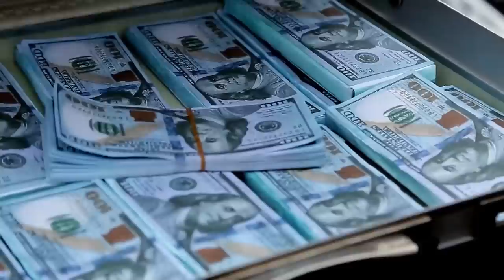Qalpoq - Anor biznesi